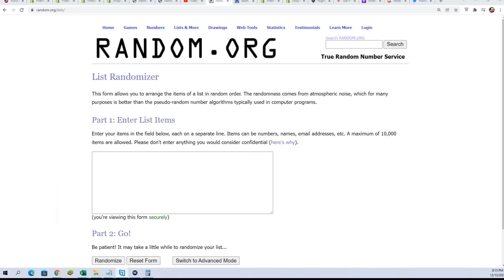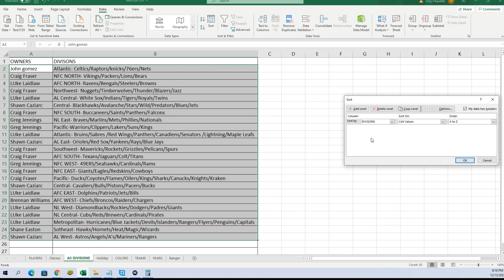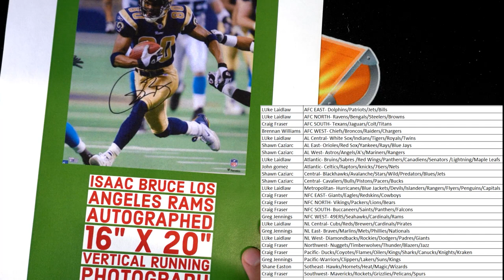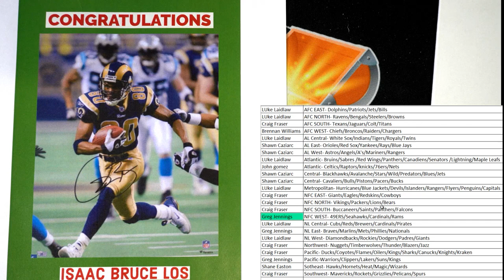FriendlyCollectibles HOLIDAY Box ID 21HOLIDAY105